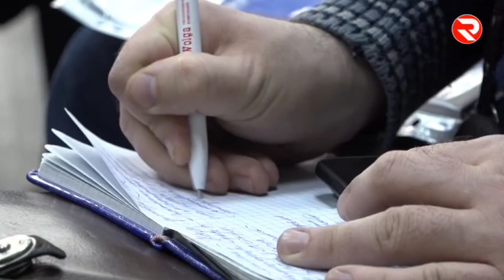Тыва. Предприниматели объединяются?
В Туве общественников стало больше.

В прошлом году в республике заработало отделение "Опора России", которое помогает предпринимателям малого и среднего бизнеса.

Чем занимается объединение и как именно оно помогает бизнесу? Об этом сегодня узнали журналисты.